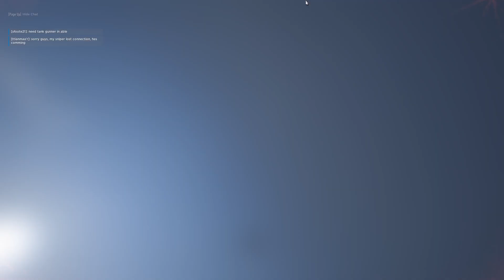Hell Let Loose: The Combat Medic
Welcome to a new series on this channel, Hell Let Loose! It is a tactical, squad-based shooter based on World War 2 where you can play as the Soviets, Germans, and Americans.